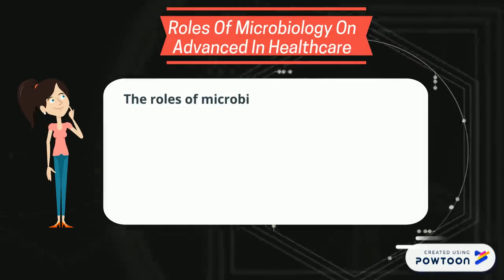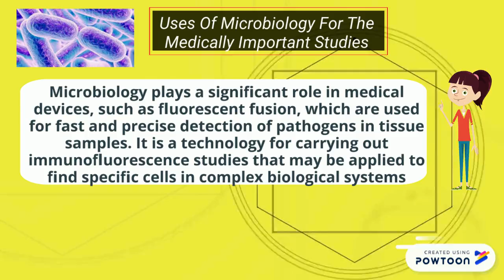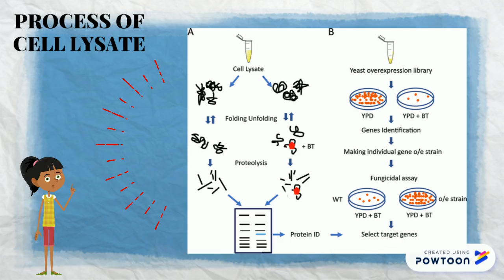PHARMACEUTICAL MICROBIOLOGY (PROBIOTIC ,PREBIOTIC AND BACTERIAL CELL LYSATE)